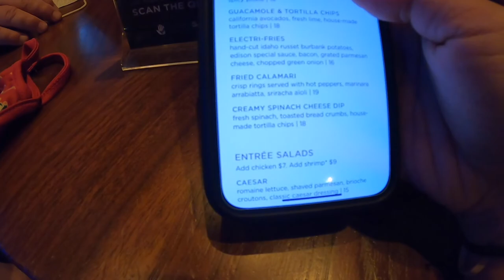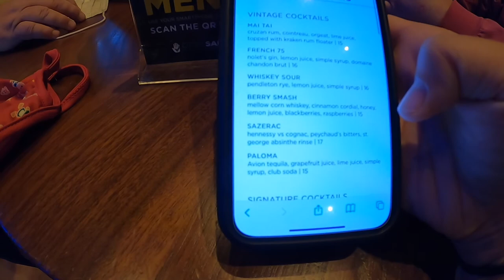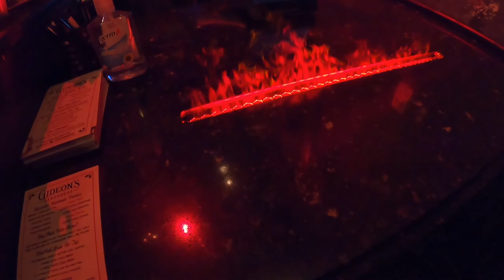Christmas Day with family & friends. Dinner at Edison Disney Springs & Cookies from Gideons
Started off my Christmas Day with family. Then headed over to my friend Cosme house then headed over to Disney Springs to have dinner at the Edison then stopped at Boathouse for drinks then last got cookies at Gideons and made it just in time for cookie hour which you can get either vanilla or chocolate ice cream with cookie.